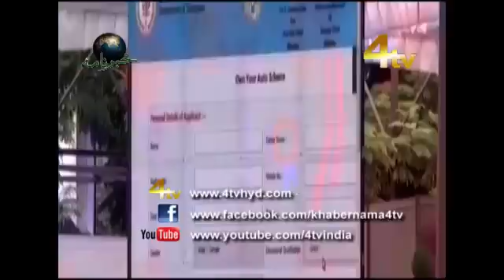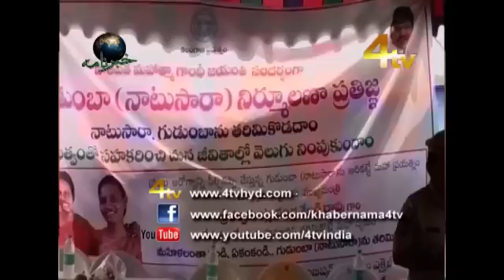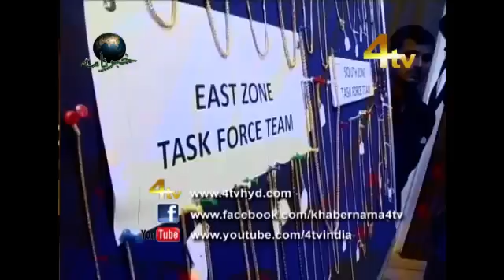4tv Khabarnama 02-10-2015